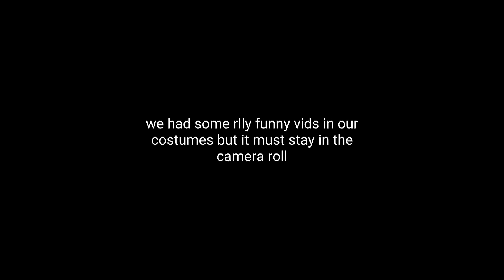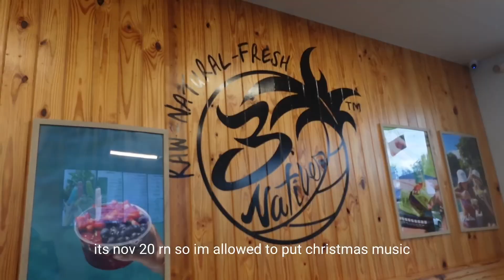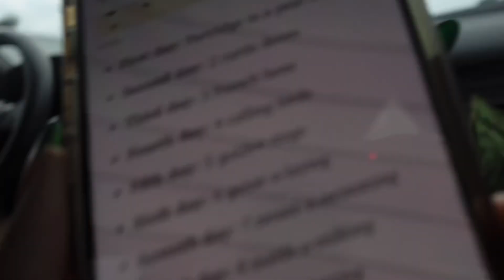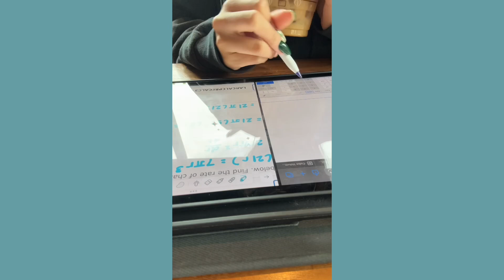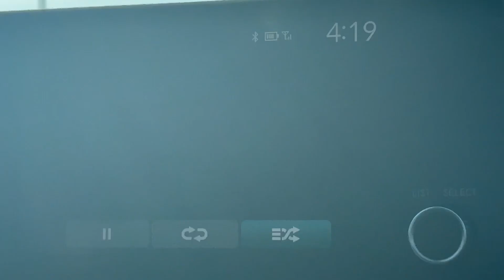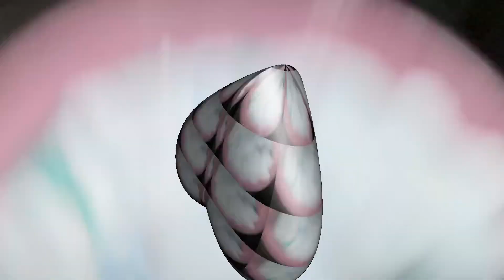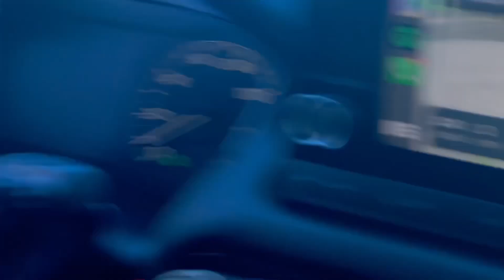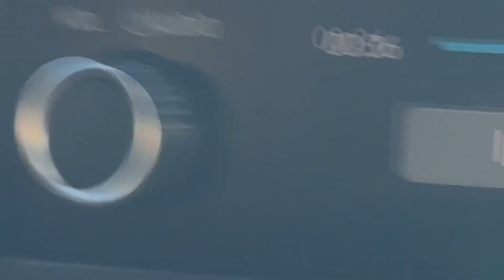the most summery festive halloween vlog ever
☆ music from thematic:

Free Music for Videos 👉 Music by ROM COM - Call You Mine